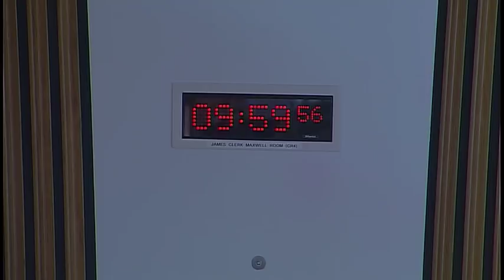Health and Sport Committee - 26 February 2019